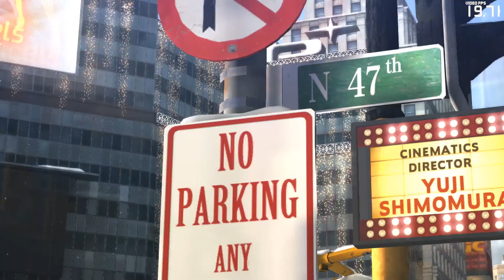Cemu Emulator 1.6.0 | Bayonetta 2 [1080p HD] | Nintendo Wii U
Bayonetta 2 Nintendo Wii U using Cemu 1.6.0 Emulator

WARNING, the audio has some odd loud random sounds.  Keep your headphones on low volume.  I was thinking about replacing the audio with some background music because I'm sure I'll get a few downvotes for the loud sounds, but I felt it was best to leave it in since that's what'll happen if you try playing the game right now with Cemu.

Showing off what happens when you boot up Donkey Kong Country: Tropical Freeze for the Nintendo Wii U using the Cemu emulator.  Cemu is the world's first Wii U emulator.  The game compatibility is low, the audio is hit or miss depending on the game, low FPS on games that do boot, and controls are slowly being implemented, but that's to be expected with a brand new emulator.